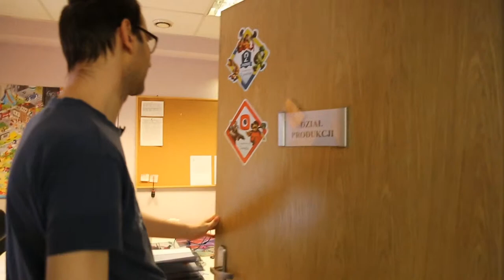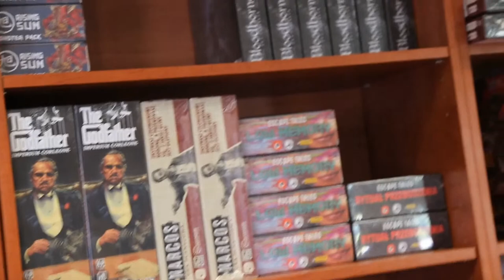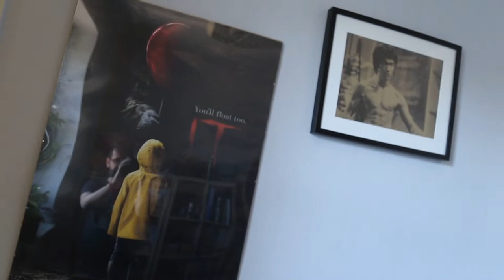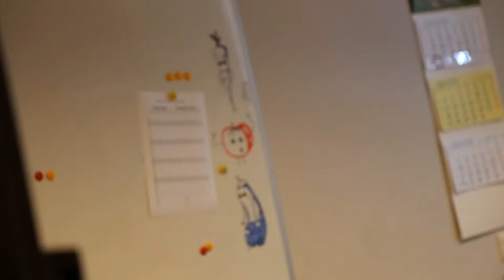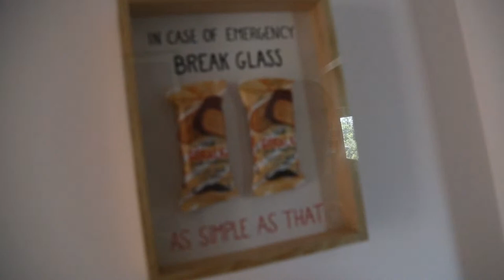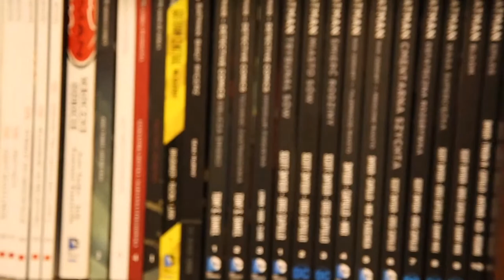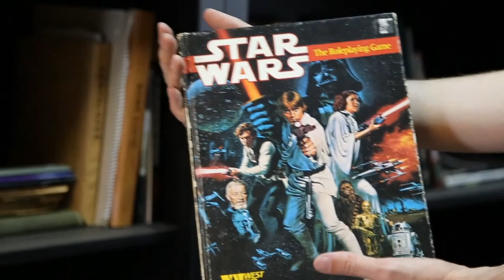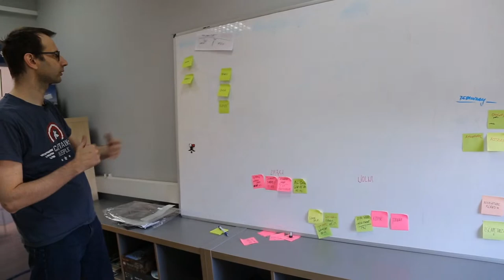Breakfast with Portal and tour around the HQ!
Energetic beginning of the second day of the con, chillout with fans, discussion with chat, and a super-exclusive tour around the Portal Games HQ!